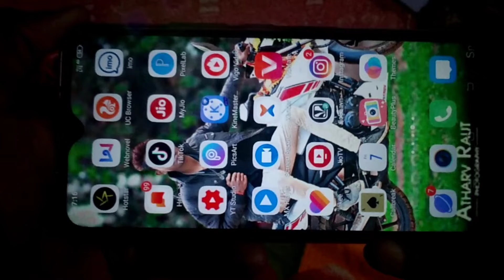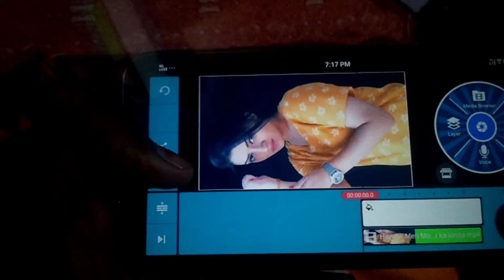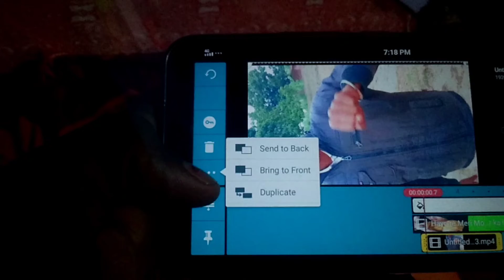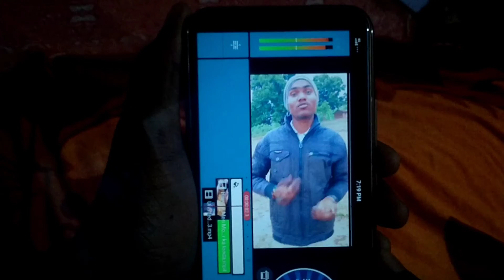हाय रे मेरी मोटो || haye re Meri Moto Tik Tok|| New trend || girl VFX tutorial Technical Ajeet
Hello guys I am Ajeet from jharkhand 🙏🏻 support me and my channel technical Ajeet iss video batane wala hunहाय रे मेरी मोटो || haye re Meri Moto Tik Tok|| New trend || girl VFX tutorial Technical Ajeet

Hello friend's,
Mera name Ajeet aur Mai bahut bahut sawagat karta hua apke aur hamare YouTube channel technical Ajeet,

Dosto Maine iss video Mai bataya hai kis tarah se ap kinemaster ki help se VFX par haye re Meri Moto wali video me ap apna video laga sakte hai ummid karta hu ki apko ye video pasand aayega